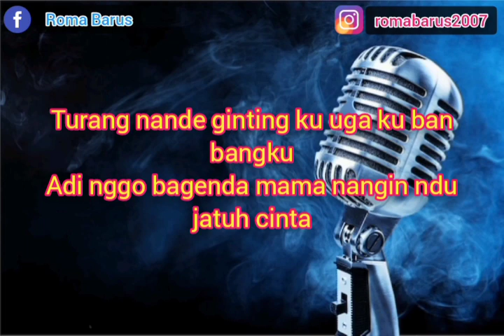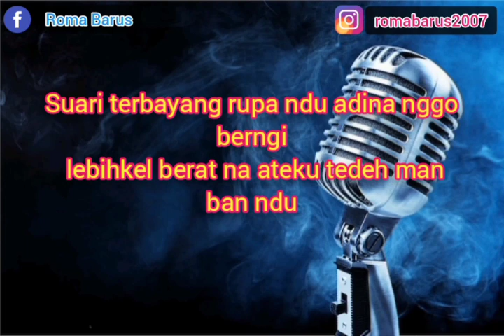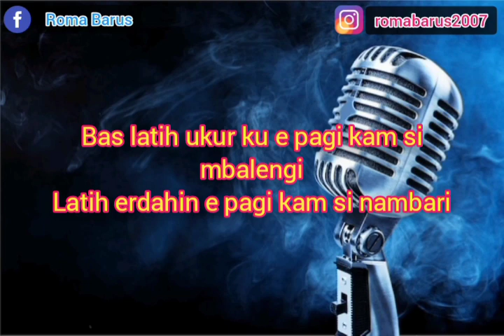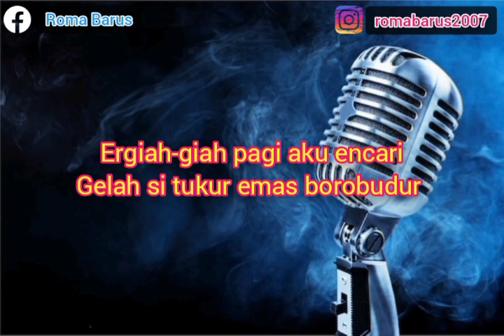EMAS BOROBUDUR | Peri Jonta Pinem | Versi Penceng | Karaoke Lagu Karo